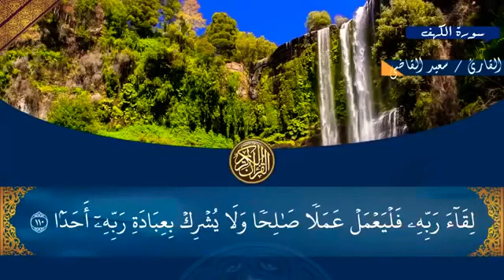الكهف بنيه الشفاء العاجل لكل مريض يتألم 🌹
اللهم انت الشاف المعاف قادر على كل شيء